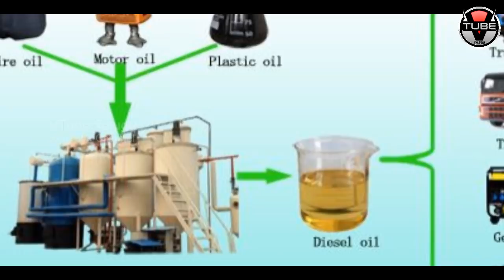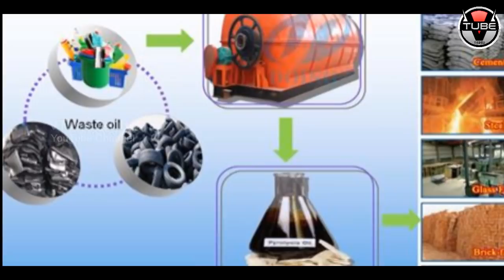Wow! Tyre Diesel to be RELEASED Very Soon!! | Interesting Facts about TYRES | VTube Telugu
Wow! Tyre Diesel to be RELEASED Very Soon!!  Interesting Facts about TYRES in Telugu in this video on VTube Telugu.